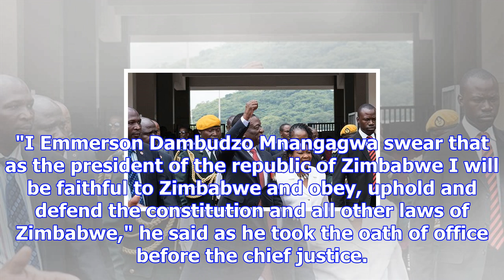Emmerson mnangagwa sworn in as zimbabwe president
Mnangagwa, until recently one of Mugabe's closest allies, took the oath of office at the national sp...